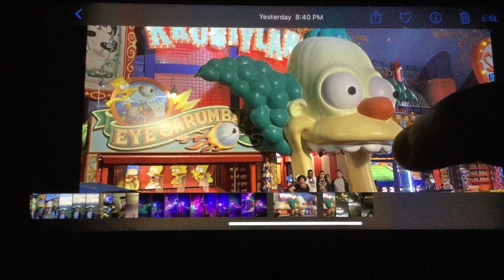The simpsons carnival 2